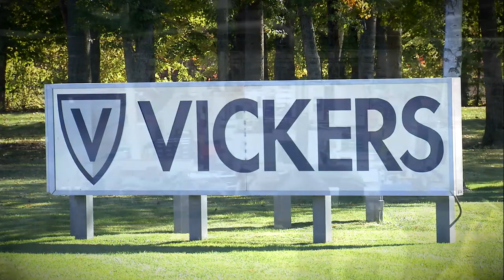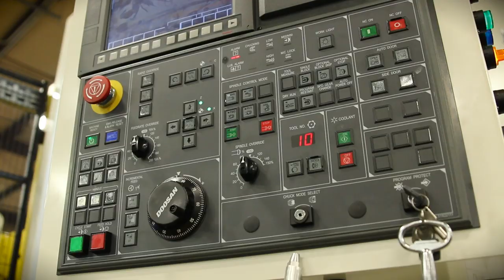Vickers Engineering - Manufacturing with Robots & Automation Drives Growth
Vickers Engineering, a New Troy, Michigan-based manufacturer, is growing at 20 to 30 percent annually with the help of robots and automation.

According to Matt Tyler, Vickers president and CEO since 1999, the company had 35 employees when he took the reigns 15 years ago.  Now, the Tier 1 supplier has nearly 200 highly-trained employees working in conjunction with 12 robotic cells to produce parts locally for global customers.

"Automation has been a critical driver in that it has provided us with a more predictable process, higher quality, improved product flow, and most importantly, it's made us competitive globally," said Tyler.  We've acquired customers from all over the world and we're producing the parts right here in Southwest Michigan."

Tyler emphasizes the need for more work force training as well as increased technical education for future workers.  "The skill sets required to work with automation are higher, which means qualified workers will be able to achieve better and higher-paying jobs."

Vickers plans to incorporate additional robots and automation at its facility in the near future.  "There's a lot of room for us to grow with the automation, and we're looking forward to it," said Tyler.